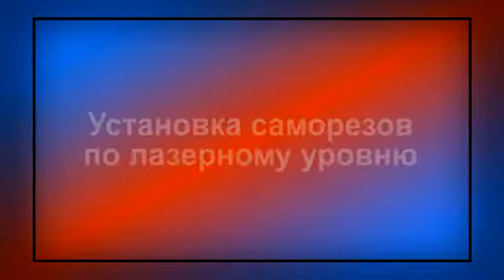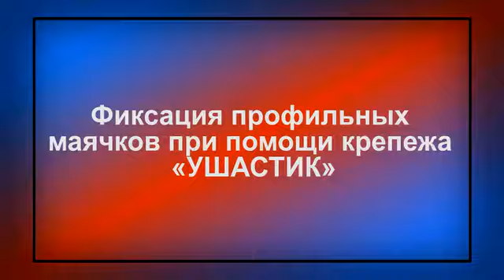Стяжка пола с крепежом Ушастик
Как сделать стяжку своими руками ?
Сложно ли это ?
Что самое тяжелое в стяжке ?
Какая самая лёгкая стяжка ?
1000 видео - способов как сделать стяжку своими руками.

в хрущевке, в гараже, в бане, маяки по грунту в панельном доме в туалете на кухне в ванной в частном доме стяжка пола
армирование акстон актау арматура алматы армированная стяжка пола бетоном быстро  без маяков без лазерного уровня
большой площади бухтит быстросохнущая быстротвердеющая боларс более 10 см бетононасосом в каркасном доме в квартире своими руками
в новостройке гипсовая гаража гипсовой штукатуркой гвл геркулес гаража своими руками грубым ровнителем геркулес gf-37
гранотсевом гидроизоляция дешево дома для теплых полов для гаража для ламината для бани  для чего до 2 см деформационные швы
для чайников жидкое стекло жидкая за 1 день за один день зимой звукоизоляция затирка за один день отзывы за один день в махачкале
за день за 1 день махачкала из цемента и песка из керамзита из опилок из пескобетона из бутылок из пенобетона из керамзитобетона
из полистиролбетона из опилкобетона из пенополистирола керамзитом керамзит кнауф керамзитобетоном керамзитом технология
какая лучше как керамзитом видео как сделать как делать лучшая цена лазерным уровнем легкая лужецкий лоджии какая лучше
под ламинат под линолеум машинным способом механизированным способом мастер класс м 150 механизированная материалы минимальный слой
материалы цена